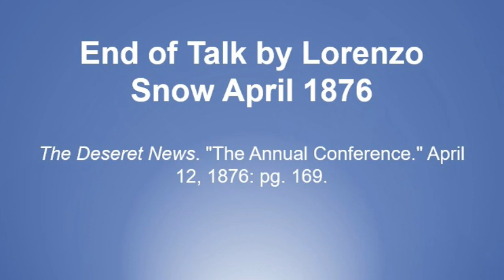Talk by Lorenzo Snow April 1876 - Restoration of the Gospel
Text source: The Deseret News. "The Annual Conference." April 12, 1876: pg. 168.

Image source: Improvement Era, June 1899.